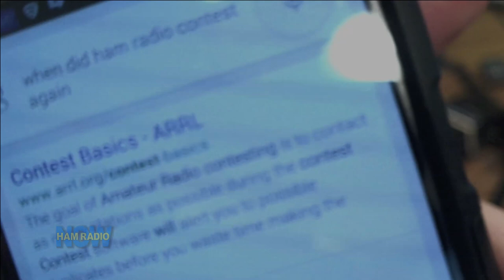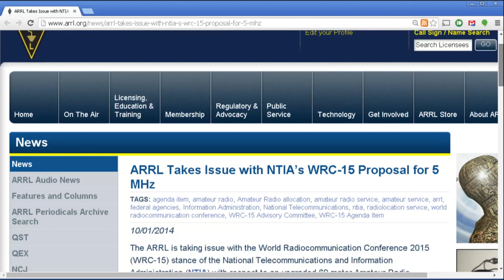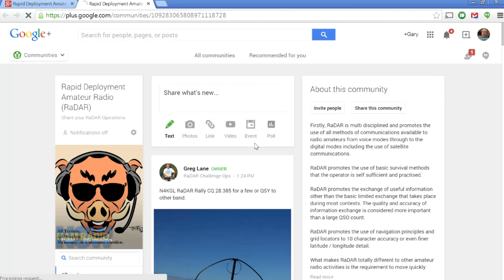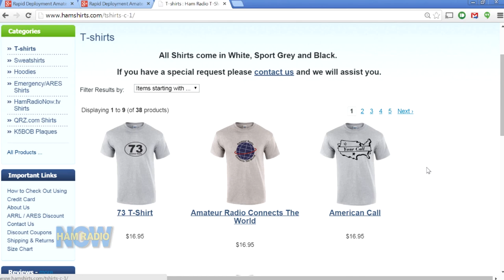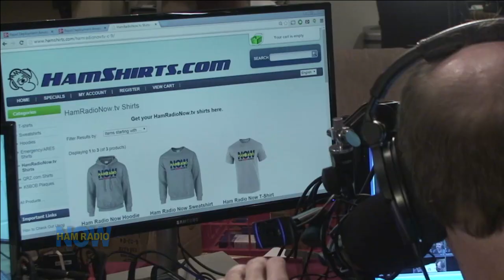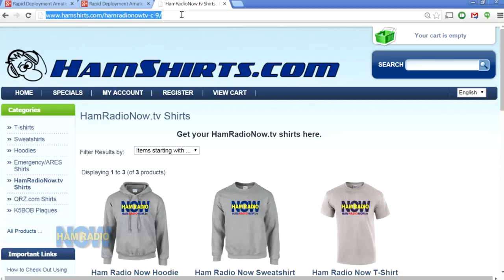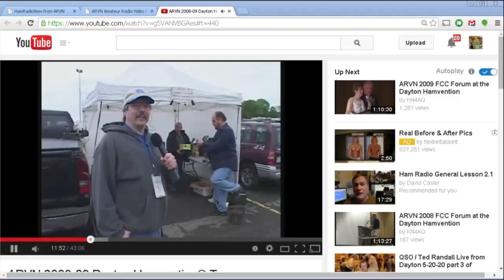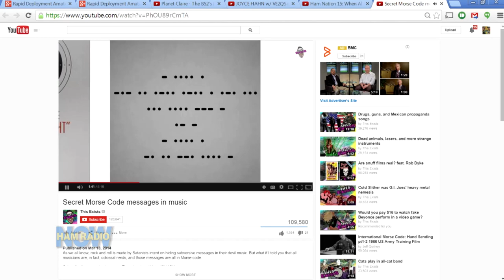Episode 178: Radio Games - HamRadioNow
An episode for Jeff & Gary fans only. You've been warned. But if you ARE a Jeff & Gary fan, you're in luck. Just look at how long this one is!